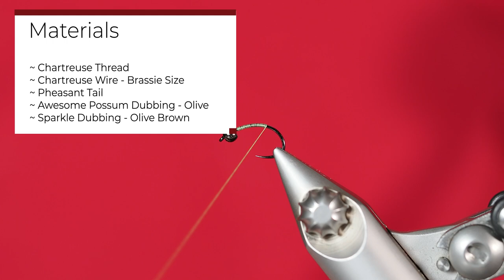Pheasant Tail River Nymph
The Pheasant Tail River Nymph is a solid pattern to use as a dropper underneath a Hopper or Chernobyl.  The tungsten bead will get it down in the water quickly - yet it doesn't have enough weight to sink a surface terrestrial fly.

It is also very quick and easy to tie.  Start with a chartreuse thread to cover the hook shank, take it around the bend of the hook, and create a nice hot spot.  In front of your hot spot, tie in a brassie size chartreuse wire and six or seven pheasant tail fibers - tied in my the tips.

Once you travel back behind the bead, whip finish and remove your chartreuse thread.  Now, attach a black thread right behind the bead.  Take the thread back to where you tied in the wire and pheasant fibers - being careful not to go over the top of your hot spot.  Now, simply wrap the pheasant tail up to behind the bead, followed by open counter wraps of the wire to behind the bead.

I like to add a collar behind the bead with a mix of Awesome Possum and Sparkle dubbing in a green/brown color.  Whip finish and you are done.  Great pattern!